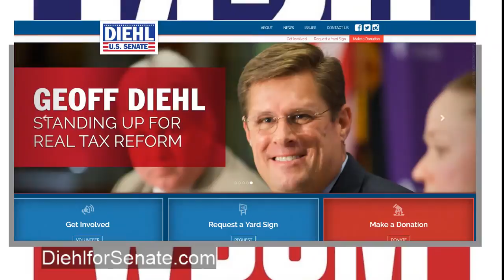Rep. Geoff Diehl with Barry Richard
Representative Geoff Diehl (R-Whitman), candidate for U.S. Senate, visits with WBSM's Barry Richard to discuss some of the key topics his campaign will focus on for the SouthCoast and beyond.